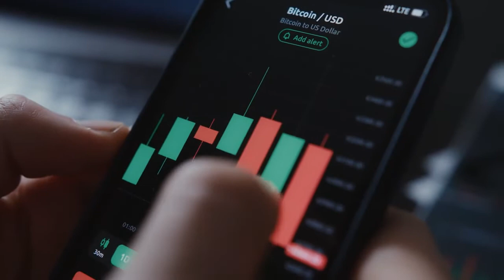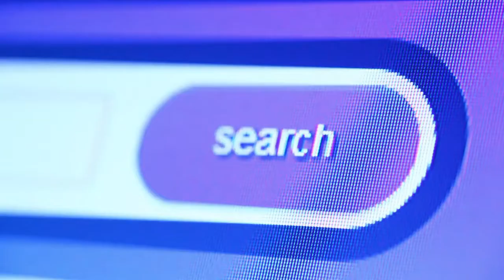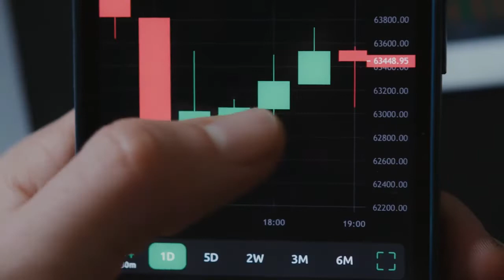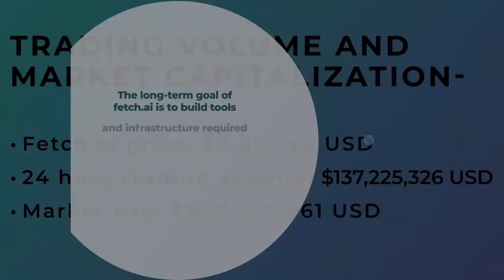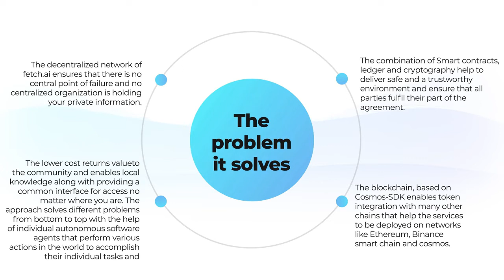Fetch.ai $FET token is Ready to EXPLODE!!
A video explaining the FETCH.AI project and some of the use cases. This project will explode and I believe in the near future!